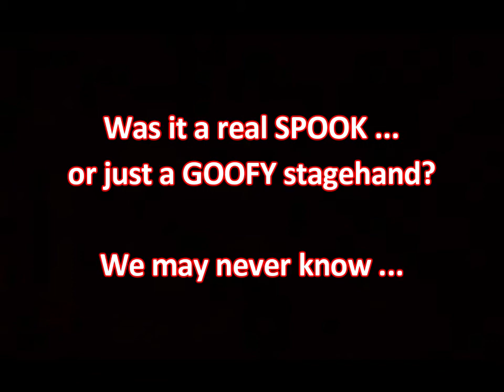MEG-A-RAE Poltergeist Segments 2012, by Mooresville Public Library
In 2012, poltergeists appear to toss around some books during filming of MEG-A-RAE, Mooresville (Indiana) Public Library's readers' advisory vlog (video blog) starring Rachel Montgomery and Meghan Adams.  This edited version of two episodes showcases the spooky stuff.  It's all in good fun for Halloween.